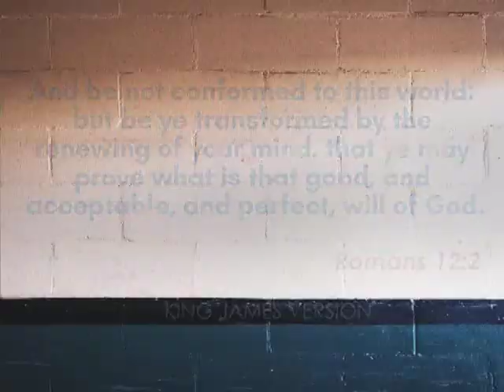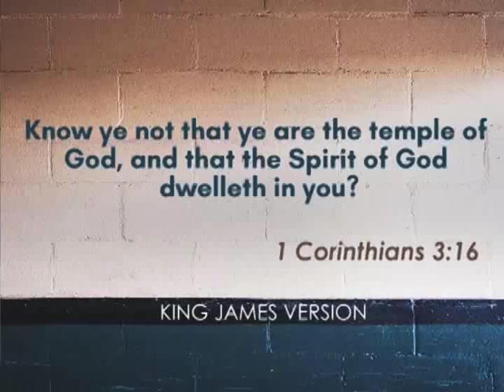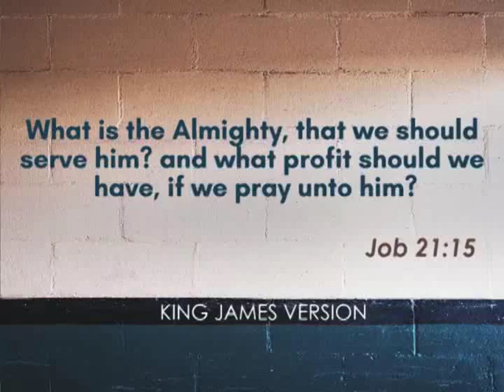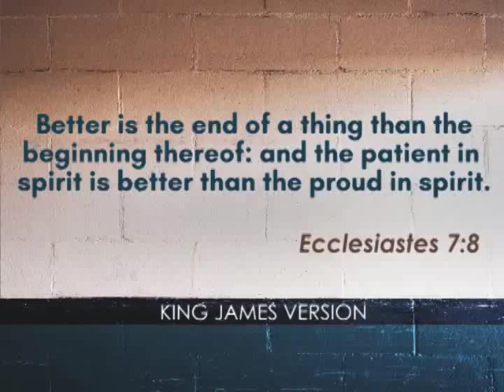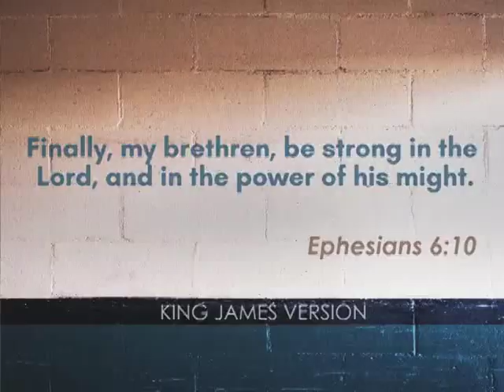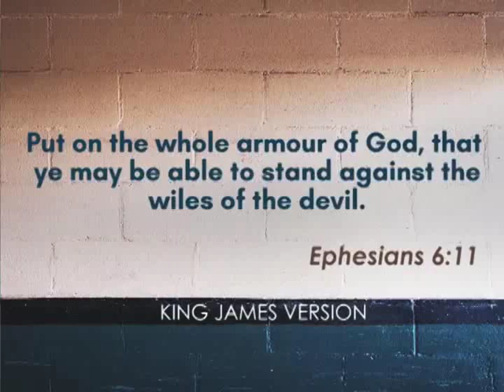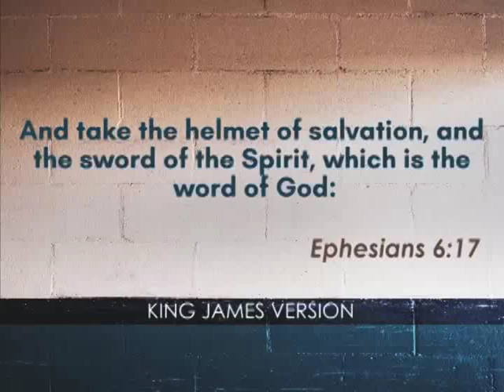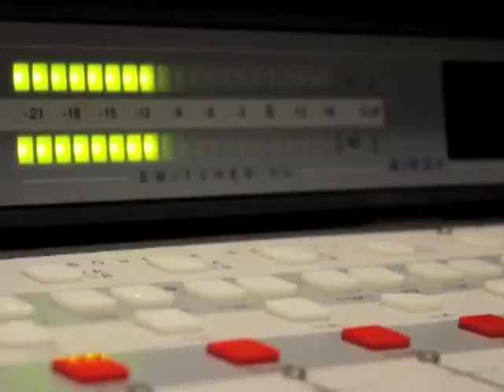Mentality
The Toughness and Decisiveness of Your Mind! You will become what you always think of! In Job 3 He said All the things that I feared it happen to me.So if you think that you will fail then you will fail but if You think that you gonna Win!You Gonna Conquer, A Champion Mindset like Jesus Christ then even Death cannot hold and stop You from fulfilling what God has prepared for You!